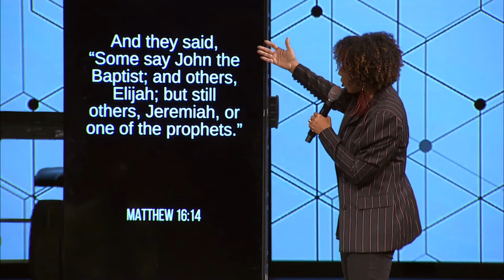The Church, A Higher Calling | A Message from Jada Edwards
This week, Jada Edwards shares with us why church matters. As believers, we have baggage and misalignments in our lives, but we are reminded that Jesus Christ is the builder of his Church, and it is sacred and a higher calling. We as Christians are challenged to be devoted to God, his purpose, and to each other.

Send in Your Prayer Requests and Tell Us “The Biggest Thing You’re Praying For”

Be encouraged by scripture readings, traditional hymns and comforting prayers.